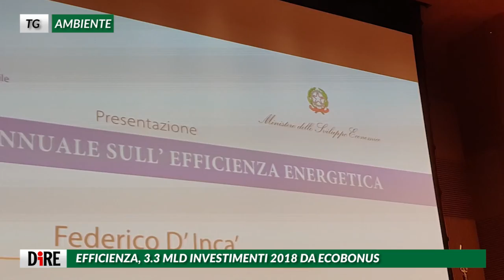TG AMBIENTE AGENZIA DIRE GLI ECOBONUS